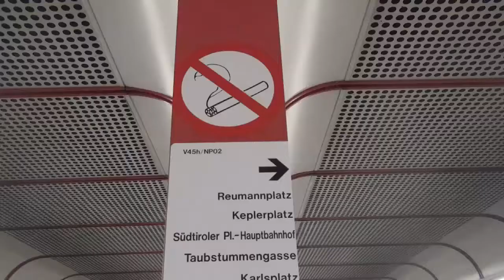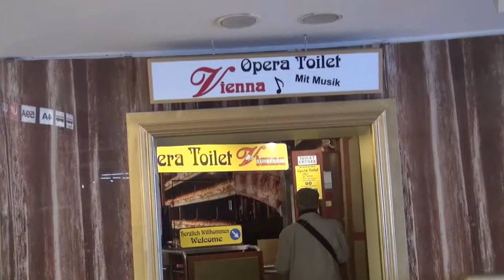Вена. Прогулка по Вене день второй. Запрос от Luna24love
В этом видео мы прогуляемся по Вене (было воскресенье)
Вена. Прогулка по Вене день второй.
Австрия.